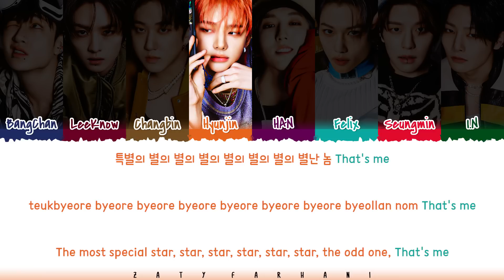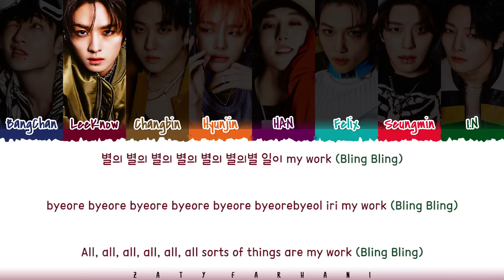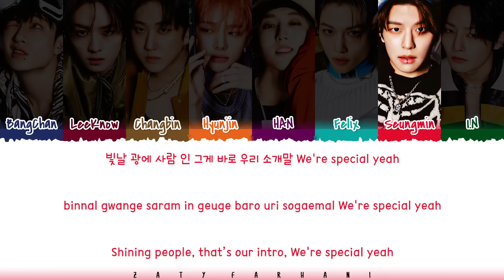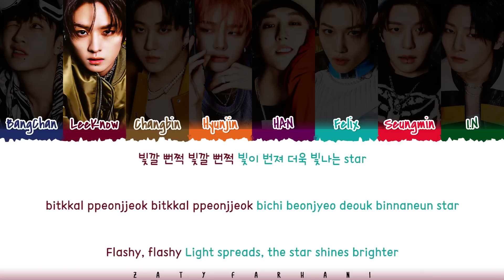Stray Kids - 'S-Class' (특) Lyrics [Color Coded_Han_Rom_Eng]